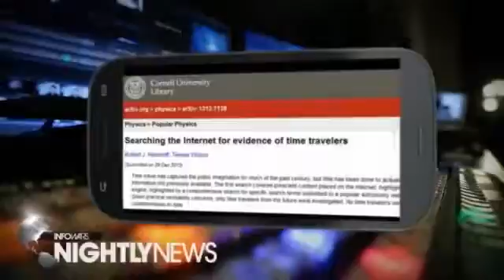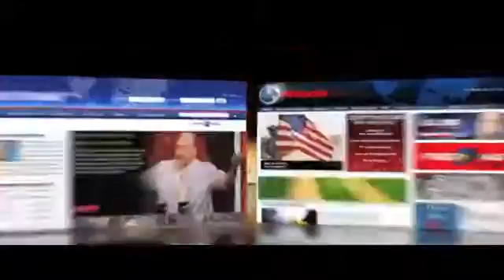Physicists Search For TIME TRAVELERS Using The INTERNET.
Scientists have revealed that they are searching the internet for evidence of time travellers.

Physicists Robert Nemiroff and Teresa Wilson from Michigan Tech university said in a paper released last month that their experiments were designed to root out anyone visiting our world from another age.

Three methods were used to look for evidence of time travel, all involving looking for predictions or mentions of the arrival of Comet Ison and the election of Pope Francis before both events occurred.

The first method scoured traditional social media sites, including Twitter. The second method used data listing searches made on Google and other engines, to see whether particular terms trended before they had any reason to spike (the researchers actually used data from an astronomy website in this case). The third method looked at emails and other peer-to-peer data, which could pre-date the event in question. "Were a time traveler from the future to access the Internet of the past few years, they might have left once-prescient content that persists today," they said. "Alternatively, such information might have been placed on the Internet by a third party discussing something unusual they have heard."

The researchers did admit one other downside to their experiment (other than the fact that Stephen Hawking had got there first with his party for time-travellers, held before he sent out the invites) - they only allowed for time-travellers going backwards. And unfortunately this is the one direction of time-travel that we have no evidence for - time-travel forwards is a scientific fact, and already has a human world-champion.

Regardless, they pressed on, carried out the test and found no evidence that anyone from the future is currently active online. Still, they add that only a small percentage of all internet traffic was searched, and said it was still worthwhile carrying out the test on a bigger scale. "No time travelers were discovered. Although these negative results do not disprove time travel, given the great reach of the Internet, this search is perhaps the most comprehensive to date." "It may be physically impossible for us to find such information as that would violate some yet-unknown law of physics," the researchers said.

If you were to ask 100 people to pick the single greatest superhero power or sci-fi technology, time travel would almost certainly win. And believe it or not, time travel isn't entirely outside the realm of reality — for some unified theories of the universe, such as general relativity, traveling in time is actually fairly easy. That's why two American researchers have started searching the internet for evidence of time travelers.
science scientist troll internet "time travel" "time traveler" search research nasa "comet ison" twitter future event futuristic contact alien communication evidence time clock date forum tech technology agenda 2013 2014 historic space travel "time zone" u.s. "united states" usa america online trends event global history media news comet ison prepare survive survival humanity prediction "social media" entertainment "agenda nwo" infowars prison planet alex jones gerald celente trends in the news david icke lindsey williams glenn beck royal family elite mafia control freedom bohemian grove g4t farrakhan

One of the axioms of time travel is that, if retrograde (backwards) time travel is possible, it's likely that a time traveler from the future has traveled back to our timeline. Putting aside the paradoxes that might occur from retrograde time travel (what if you kill your grandfather so that you were never born?), the theory is that we should be able to pick out these time travelers because they have prescient knowledge of the future. Robert Nemiroff and Teresa Wilson at the Michigan Technological University reason that, if we (or some alien race) l[Research paper: arXiv:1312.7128 - "Searching the Internet for evidence of time travelers"]

To hunt for time travelers on the internet, Nemiroff and Wilson devised three ingenious search schemes. The first involved searching Google and Twitter (hashtags) for mentions of comet ISON and Pop Francis from the last seven years. Both terms were coined very recently (Pope Francis is the first pope to be called Francis, and there hasn't been another comet called ISON), and so any mentions before their arrival in 2013 could be considered a sign of prescience. The second plan involved the researchers looking through a log of searches on NASA's website, to see if a time traveler had searched for "comet ISON" before it had been discovered.